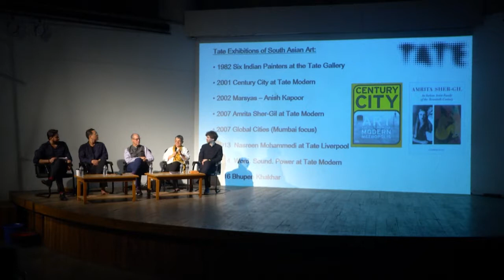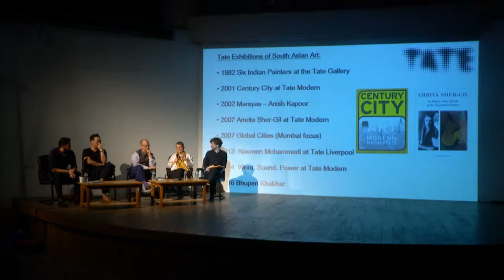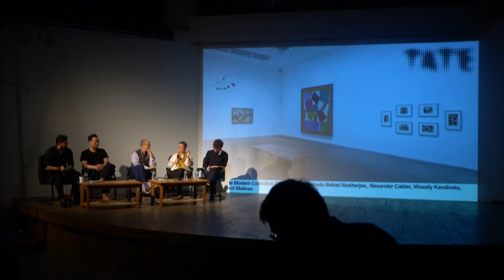DAS 2018 Talks: Reorienting Collections and Rethinking the Canon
Date: 3 February 2018, 2:30 – 3:50pm

Museum directors from large-scale international art institutions in the UK, Europe, USA, and Asia discussed how their museums are reorienting their programming and collections to include art from South Asia.